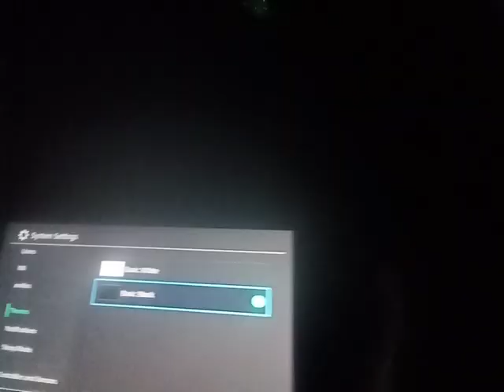How to change your Nintendo background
Its wonderful